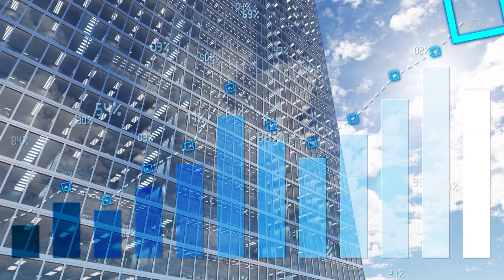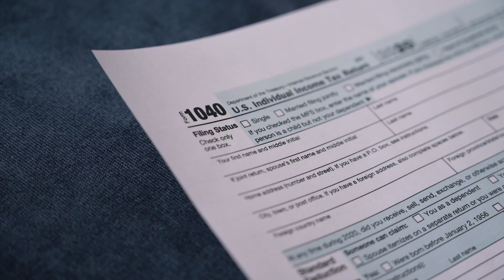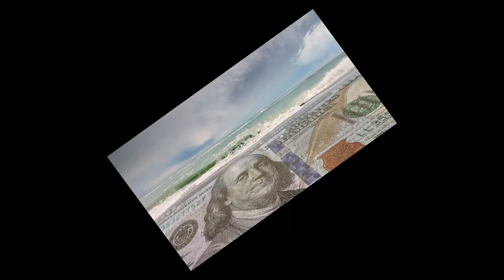"$2400 BOOST for Social Security Beneficiaries | MAJOR Social Security, SSI, SSDI Transformations"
$2400 INCREASE For Social Security Beneficiaries | BIG Changes For Social Security, SSI, SSDI

A $2,400 increase for social security, SSI, and SSDI beneficiaries may be on the way to all recipients in 2024 if a bill by Bernie Sanders is passed. We also have some other big changes in 2024 for social security beneficiaries as well, which we discuss in today's video.